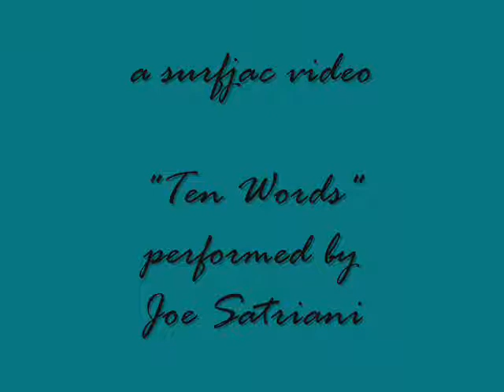When Paddles Attack.wmv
I had a great session the other day on my SUP.  Unfortunately for me, maybe fortunately for you, before the session ended, I fell and my paddle swept across the nose of my board knocking the camera off its mount.  The housing cracked open and the camera was attached only by the little lanyard you thread into the mount.  I had considered NOT threading the lanyard but will never, ever think about not doing that ever again.

The song "Ten Words" by Joe Satriaini was the first song I chose for the video.  Its a great song, its live and it seemed to fit so well with the editing of the different rides.